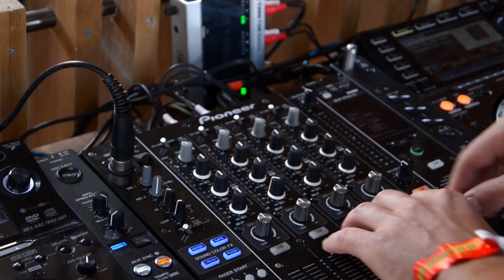Brunch 01 - La Segunda | official aftermovie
Host: Studio Hermes, Bucharest, Romania

Camera - Mircea Paraschiv
Editing - Mircea Paraschiv & Andrei Fodolica